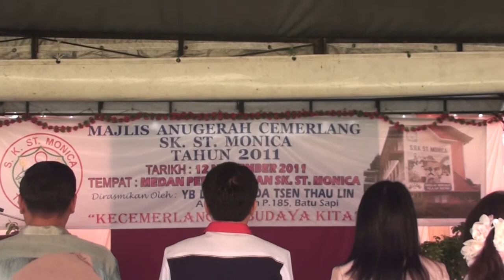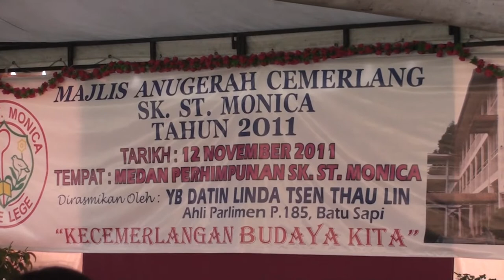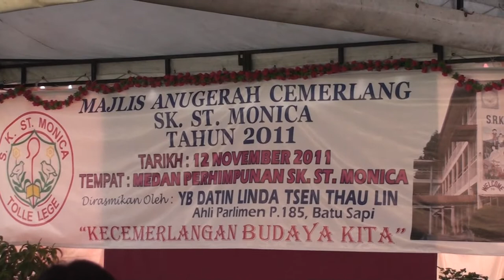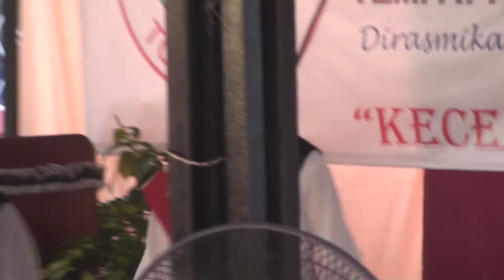Majlis Anugerah Cemerlang, Sk. St Monica 2011.